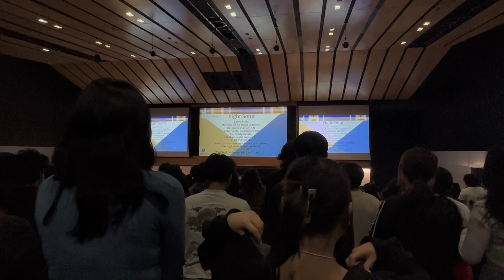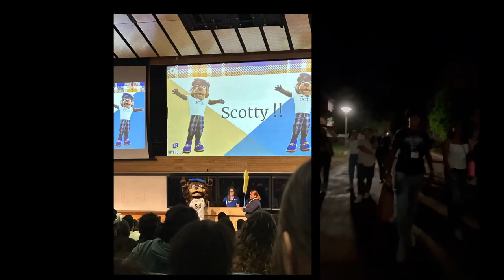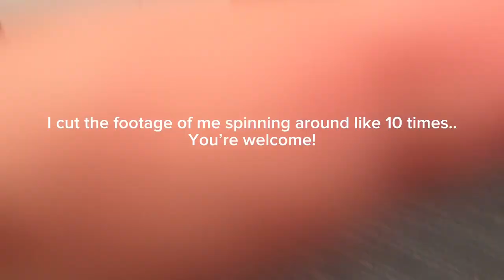UC RIVERSIDE ORIENTATION!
we hope that you enjoyed this vlog! the ucr orientation was so much fun and has both of us super excited to start our college journey!

if ur seeing this make sure to leave a like and subscribe for more! hopefully, as time goes on, our quality can go up! until then thank u for the support! (one day we will get a vlog camera!)

faq:
how old r u? 18 (wow adults already) !
what grade r u in? college freshmen (scary af)
what do u use to film? iphone 12 / iphone 14 promax!
what do u use to edit? capcut for iphone/ipad/computer
y r u always in vegas? we “recently” moved from vegas to california!
are you guys related? we r twins (lol)
music from  @VlogNoCopyrightMusic  @LuKremBo